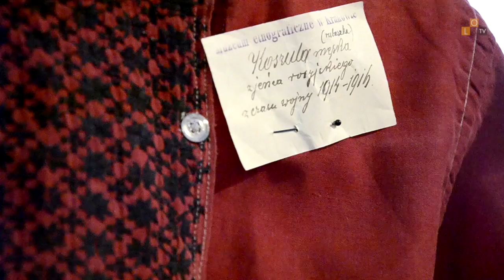Rzeczy pierwsze Muzeum Etnograficzne w Krakowie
Wystawa w Muzeum Etnograficznym w Krakowie